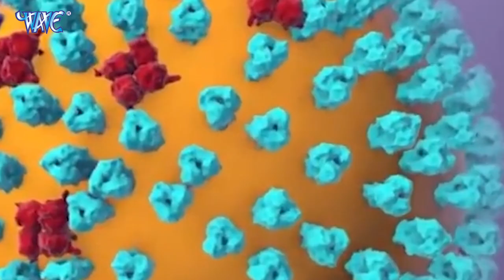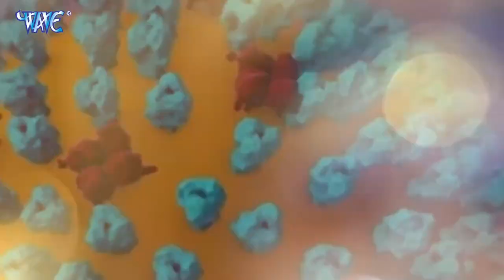DP Singh का सबसे सुपरहिट देवी गीत - कोविड -19 हटा दि माई - Covid 19 Hata Di Mai - Devi Geet 2021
Album :- Covid 19 Hata Di Mai
Song :- Covid 19 Hata Di Mai
Singer :- DP Singh
Lyrics :- Avdhesh Jakhmi
Music Director :-  Sonu Thakur
Video Director :-
Company / Label :- Wave Music
VG - 25702